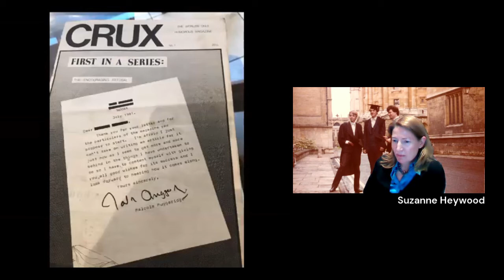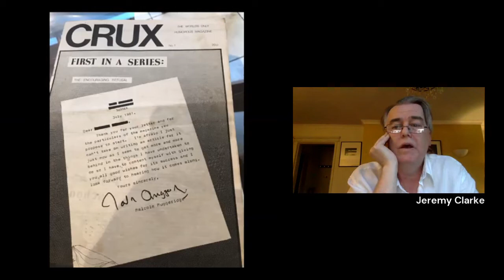Remembering Jeremy Heywood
Tom Fletcher and Jan Royall, Principals of Hertford and Somerville Colleges respectively, celebrate the life and legacy of Hertford alumnus Lord Heywood with friends and guests. Joined by Jeremy's wife Suzanne, author of 'What Does Jeremy Think?', they chat with those who worked closely with Jeremy and who have an Oxford connection - Suma Chakrabarti, Jeremy Clarke, Helen Ghosh, Ciaran Martin, Jonathan Phillips and Olly Robbins.

Jeremy Heywood, Baron Heywood of Whitehall, was one of the most influential and respected people in Whitehall, serving four Prime Ministers from Tony Blair to Theresa May. Jeremy worked up until his death, retiring just a few days before he died from lung cancer in November 2018. In 2012, he became Cabinet Secretary and in 2014 also took on the role of Head of the Civil Service. Jeremy previously held roles at Morgan Stanley and the International Monetary Fund and occupied a range of senior Civil Service roles, including as Principal Private Secretary to the Prime Minister (1999–2003). Prior to that, he had a variety of senior roles at HM Treasury and served as Principal Private Secretary to Chancellors Norman Lamont and Kenneth Clarke. His first job in the Civil Service was as an Economic Adviser to the Health and Safety Executive. He was an Honorary Fellow of Hertford College.